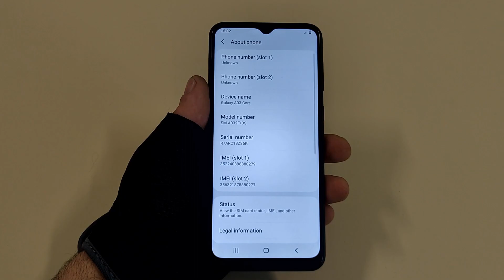Samsung Galaxy A03 Core Boot animation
Samsung Galaxy A03 Core Android Boot animation